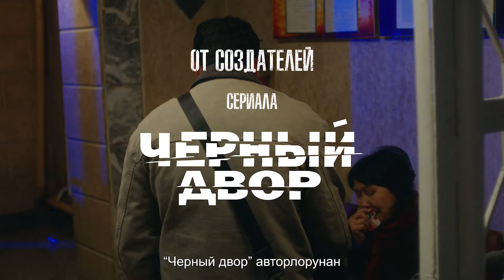ПРИГОВОР | 21-марттан баштап кинотеатрларда | Режиссёр - Диас Бертис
Новая история от создателей сериала “Черный двор”

  ФИЛЬМ “ПРИГОВОР”

Премьера в Казахстане🇰🇿 и Кыргызстане🇰🇬: 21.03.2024

🎬Фильм снят по мотивам реальных событий

2009 год. Небольшой городок на берегу Иссык-Куля. Главный герой - Актан, школьник, мечтающий вступить в ряды ГКНБ, сталкивается с несправедливостью системы.

В ролях:
Актан - Рауан Ахмедов
Куба - Дамир Амангельдин
Алан - Айбар Салы
Бекзат - Қамбар Нұрғали
Тамерлан - Абылай Маратов
Айколь - Бегайым Асанакунова
Эрдар - Аскат Сулайманов
Зере - Жамиля Садыкбаева
Отец Айколь - Болот Тентимышов
Мухтар - Назым Мендебаиров

Режиссёр - Диас Бертис
Сценаристы - Диас Бертис, Ален Рахметалиев
Оператор-постановщик - Автандил  Батырбеков
Художник-постановщик - Калыс Кубанчбеков
Композитор - Абай Акбаев